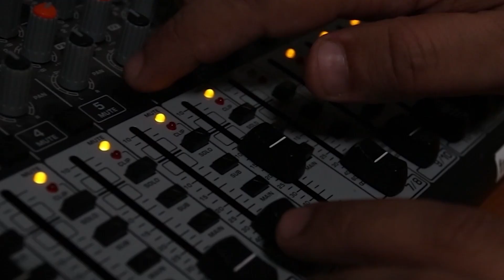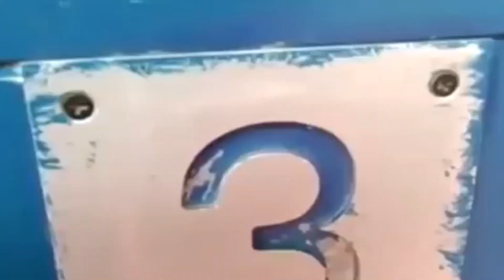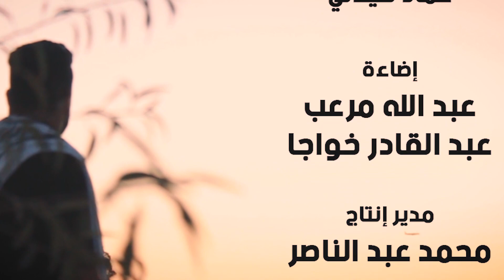اهداء الى الشعب الفلسطيني من الفنان طارق ابو عليا اغنية فلسطينية 2020 فيديو كليب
اهداء الى الشعب الفلسطيني من الفنان طارق ابو عليا
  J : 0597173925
inst : re.alazz